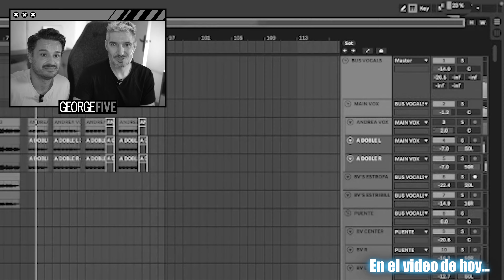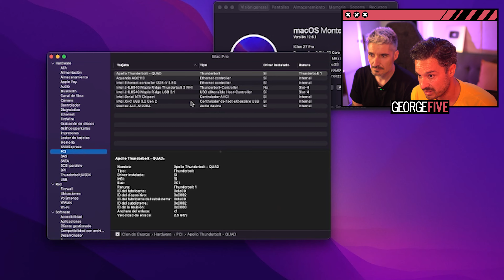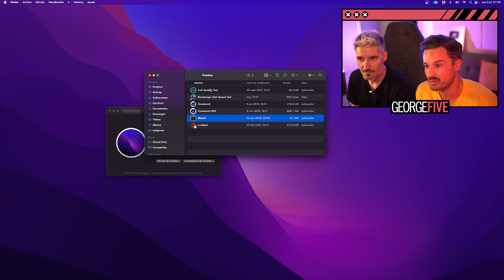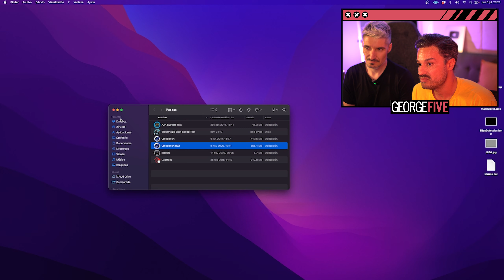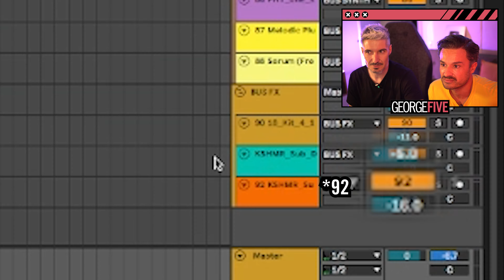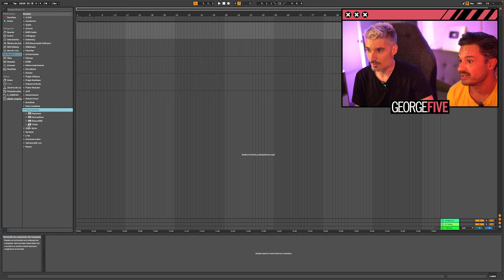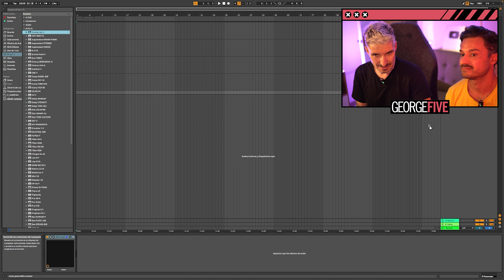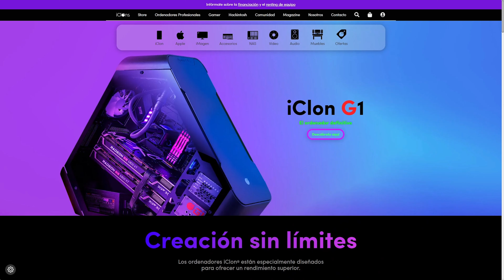EL MEJOR PC PARA HACER MÚSICA 💻🎵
Utiliza el código Five100 para obtener un descuento de 100 euros en tu ordenador marca iClon (sólo hasta el 31 de agosto de 2023)

Timestamps:
00:00 Intro
01:17 Unboxing
01:43 ¿Qué es un iClon? Su secreto
03:50 Mi nuevo iClon
03:59 La placa madre
04:19 Conexiones
05:45 La gráfica
06:30 Conexiones extra
07:26 Almacenamiento
09:16 Memoria RAM
10:10 Tests
12:57 Test proyecto Ableton Live
14:46 Test librerías y plugins
16:04 Despedida y sorpresa iClons

🔸 En el especial vídeo de hoy, haremos el unboxing, hablaremos y pondremos a prueba mi nuevo iClon; un ordenador increíblemente potente para mi trabajo como productor musical, compositor y creador de contenido. Tengo muchas ganas de ver qué nos depara esta bestia, ¿Qué opináis vosotros? Os leo!

🔺 Hola! mi nombre es George Five y soy licenciado superior en música moderna y jazz así como productor, compositor y multi instrumentista